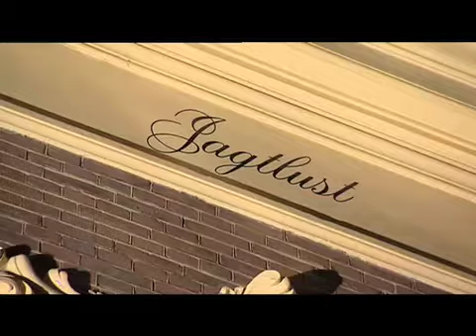#5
Als het maar nat is en er alcohol in zit...